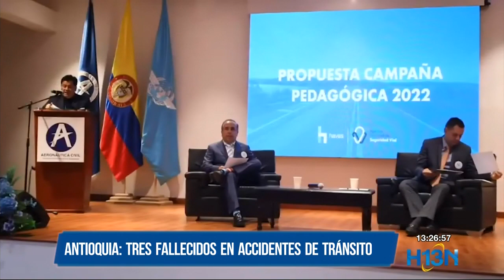Tres fallecidos en accidentes de tránsito en vías de Antioquia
Los accidentes viales durante el fin de semana dejaron tres personas muertas: un conductor de un vehículo de carga que se volcó en la troncal a la costa, además de dos motociclistas en la Autopista Norte y el otro en la vía a La Ceja.